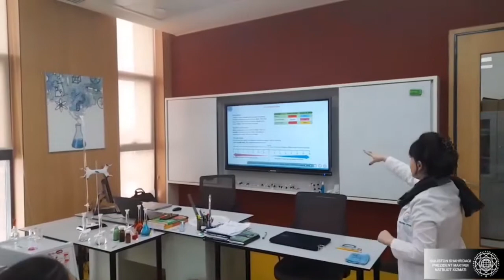Guliston shahridagi Prezident maktabi haqida yangiliklari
Guliston shahridagi Prezident maktabi haqida yangiliklarni ushbu videolavha orqali ko‘rib, tanishishingiz mumkin.